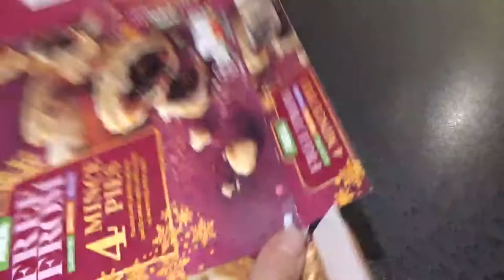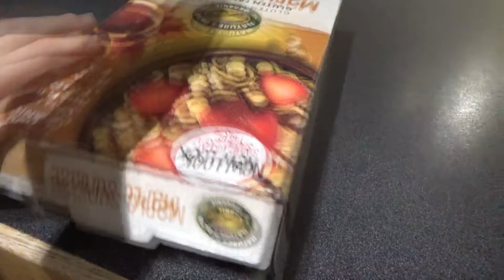How To Make A Working Speaker ( Out Of Cardboard)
How to basic style vid